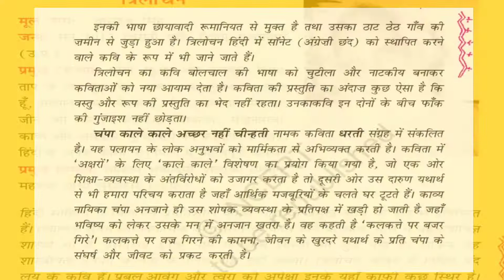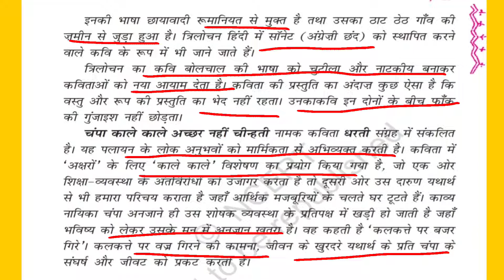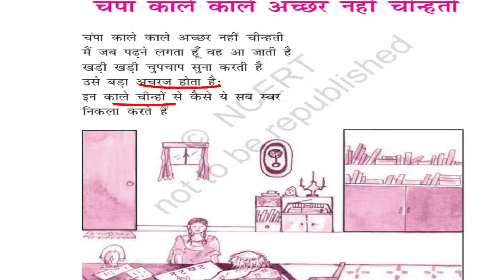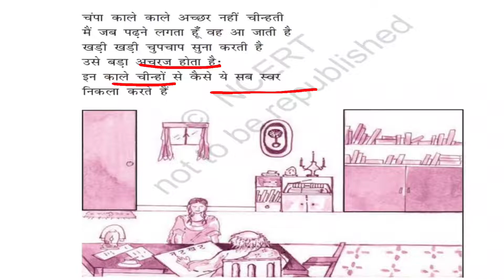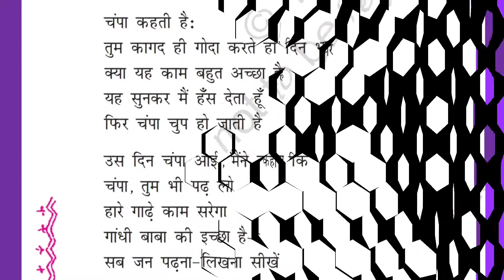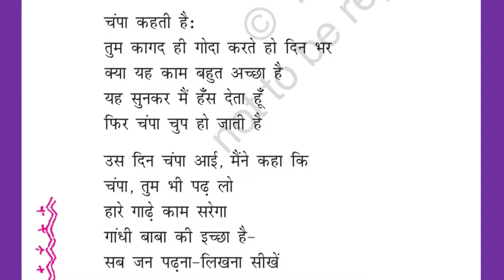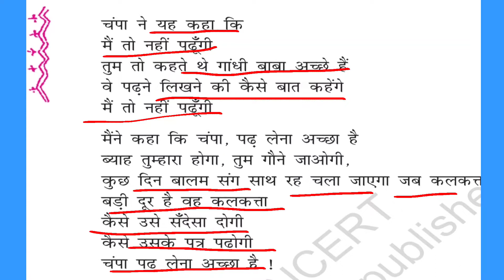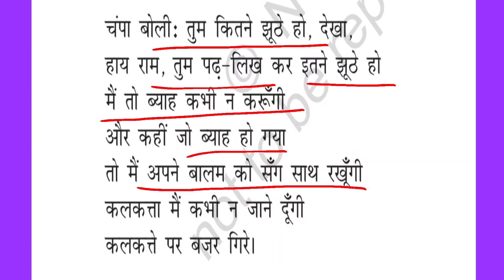CLASS 11 HINDI COMP. AAROH CHA. 6 कक्षा 11 हिन्दी अनिवार्य आरोह पद्य खंड पाठ 6 चंपा काले काले अच्छर.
CLASS 11 HINDI COMPULSORY AAROH CHAPTER 6 कक्षा 11 हिन्दी अनिवार्य आरोह पद्य खंड पाठ 6 चंपा काले काले अच्छर नहीं चीन्हती का ऑनलाइन अध्ययन